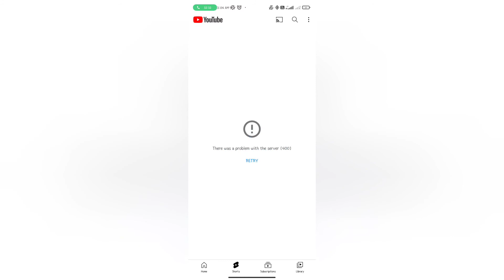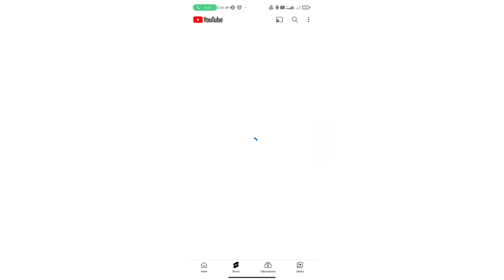How To Solve Something Went Wrong Problem? Youtube Glitch Today | Anand Vlogs | Now YouTube Glitch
Hastags 🔖

how to solve something went wrong problem
how to solve yt glitch
how to solve youtube Glitch
youtube Glitch
youtube big Glitch
there was a problem with the surver [ 404 ]
something went wrong
yt problem
now youtube Glitch
today youtube Glitch
yt studio Glitch today
today YT studio Glitch
YouTube Glitch problem solve kaise kare
something went wrong problem solve kaise kare
youtube bug
youtube bug today
yt bug today
YT studio big today
YT studio Glitch today 2022